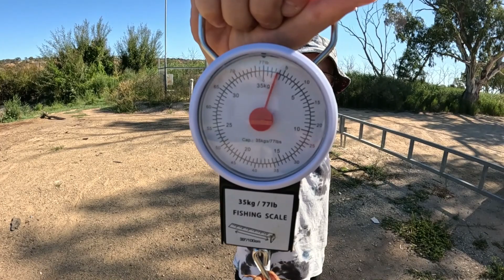Fishing the Murray River at Mypolonga Easter Long Weekend 2024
Fishing the bank of the Murray River with Jett, Targeting Carp at Mypolonga. Using Worms and Corn for Bait.
Finished with 13 Carp and 1 Silver Perch that was released unharmed.
New PB for Carp is 53cm.